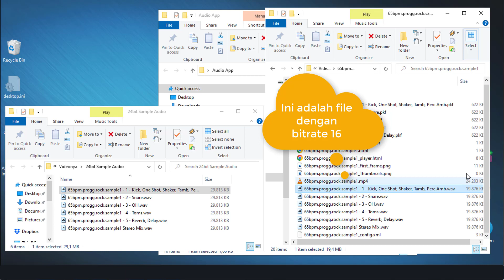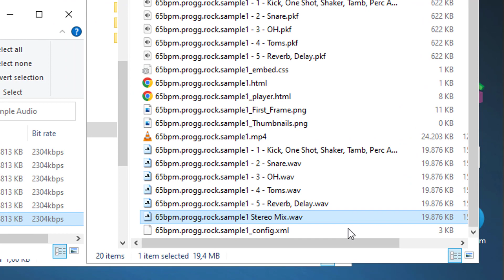Perbedaan kapasitas file 16bit dan 24bit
Inilah perbedaan secara kapasitas file audio 16bit & 24bit.